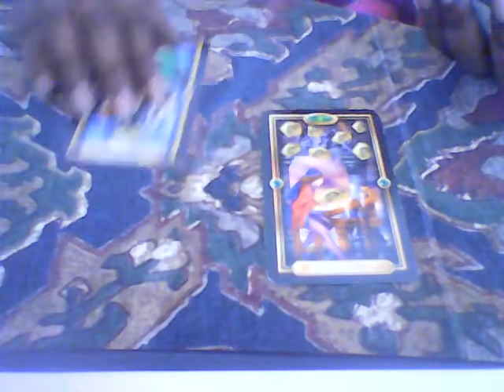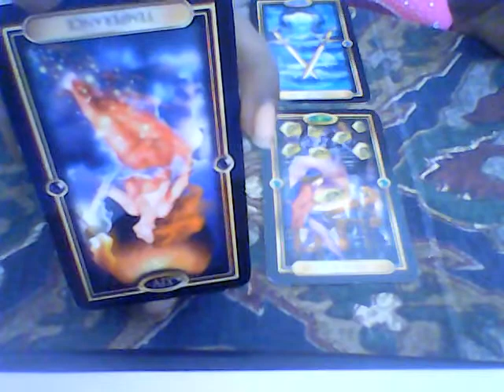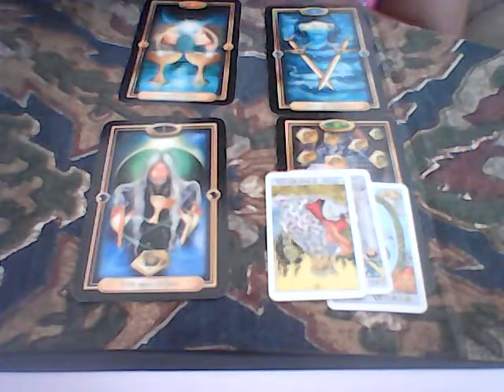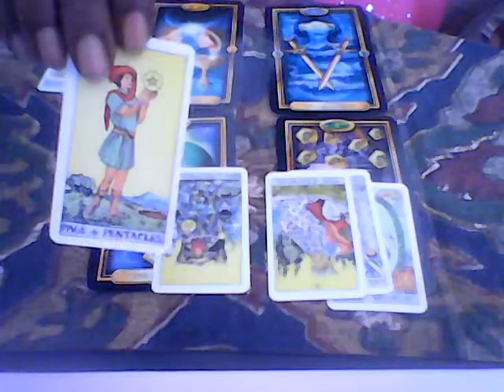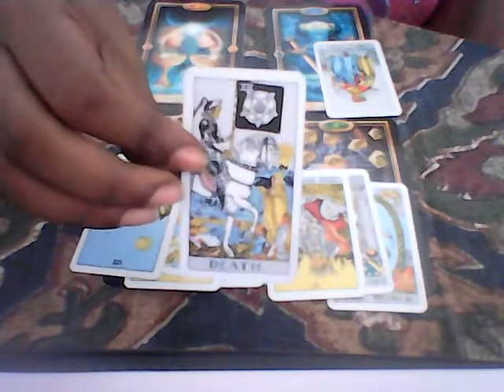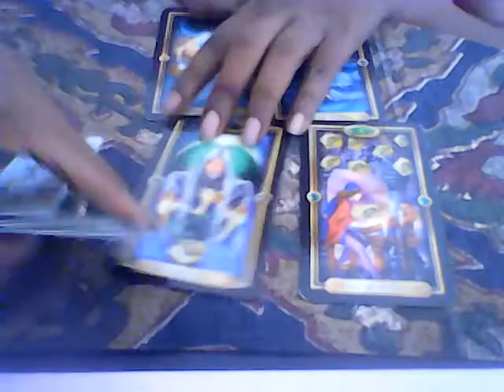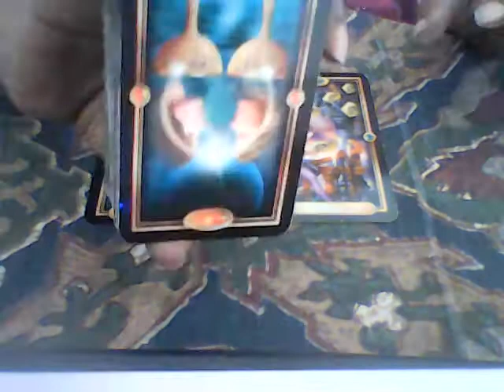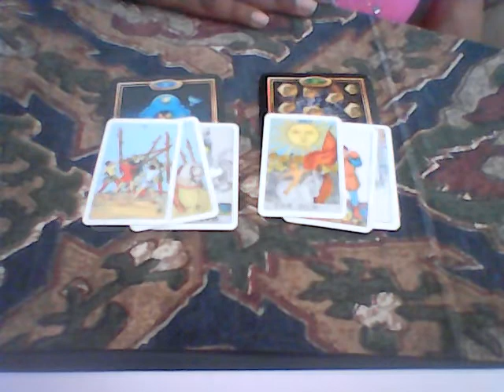Leo 3 - 6 July,2019. feels like week in reverse.